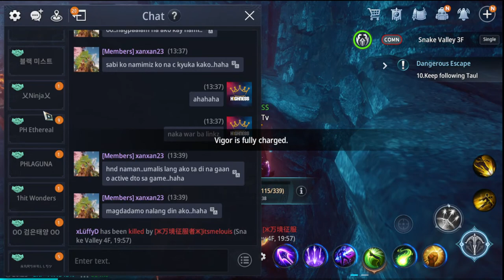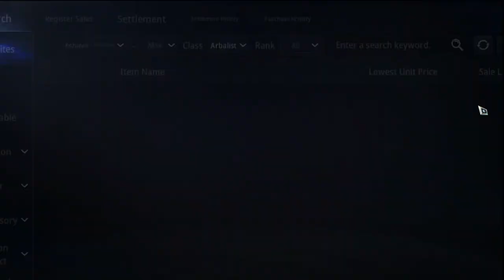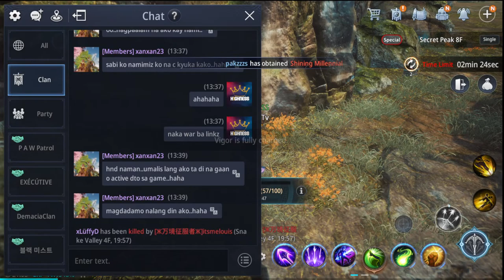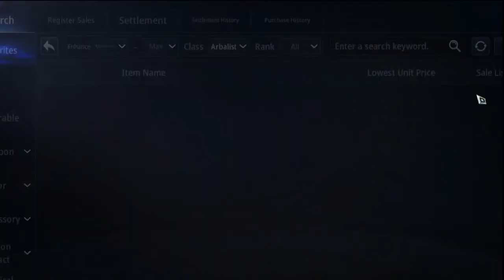GRIND? (Kyuka Serye #203)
ASIA253
HYBRID TAOIST

annel=NCSArcade